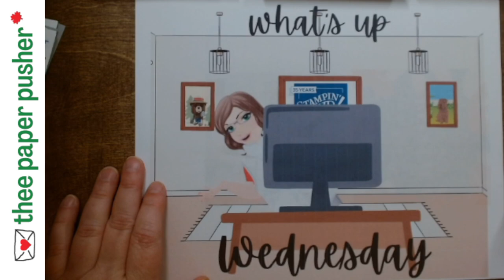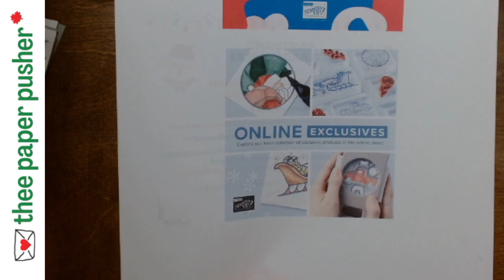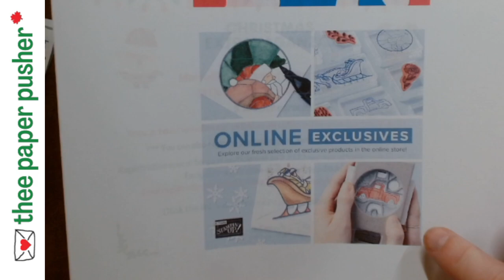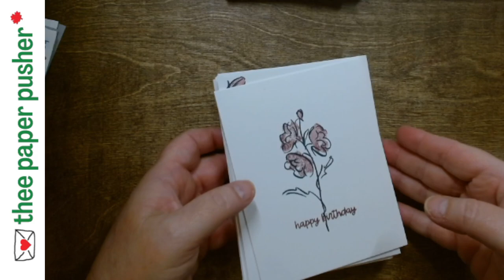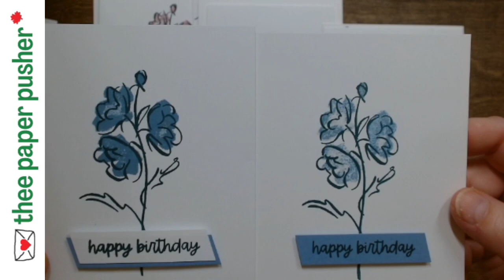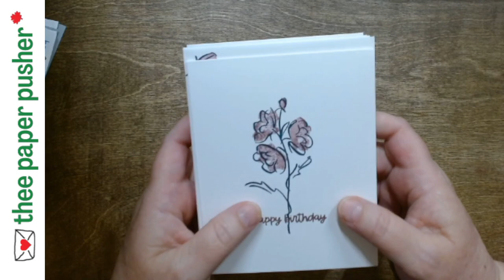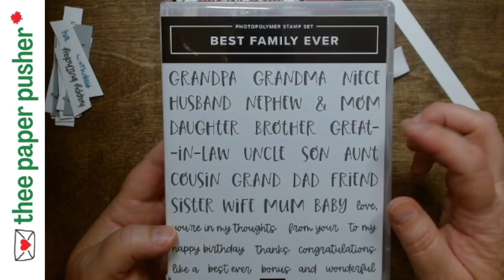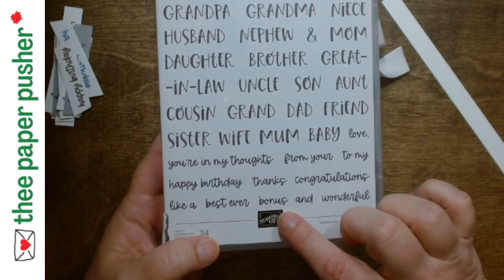What's Up Wednesday 12 Jul 23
-SU updates, 5 version of the same card stepping up and then many other colour choices - and a surprise card holder.